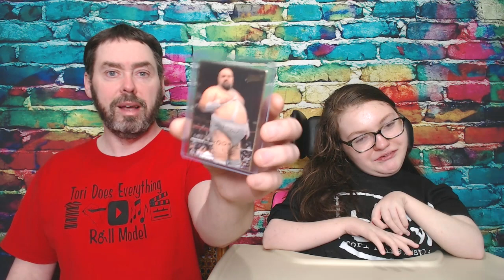Ranking Our Top 5 Physiques Of All Time (WHICH WRESTLER HAS THE BEST BODY?)